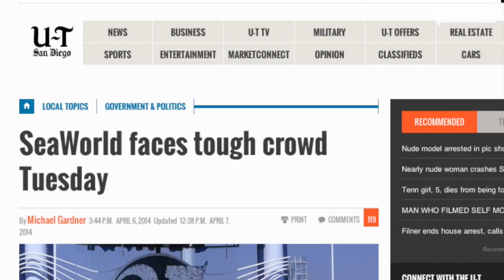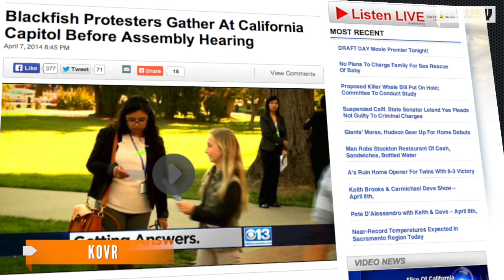Calif. Ban On Shows With Captive Whales Tabled For Now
A recent bill that would ban shows featuring captive whales at places like SeaWorld has been put on hold. SeaWorld says its whales live quality lives.